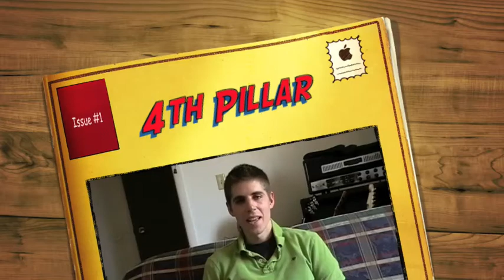4th Pillar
4th Pillar